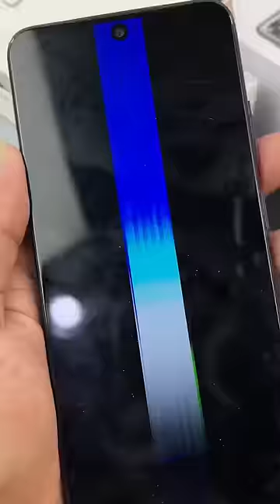Found many phones with their boxes in the trash || Restoration Redmi Note 11